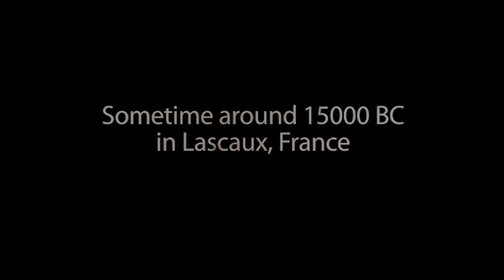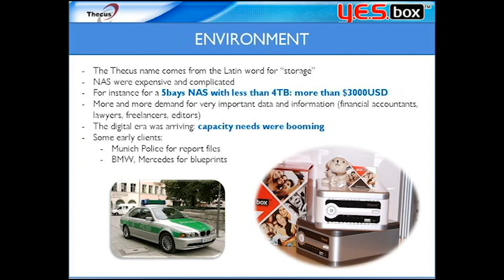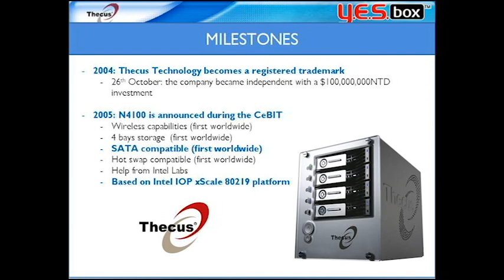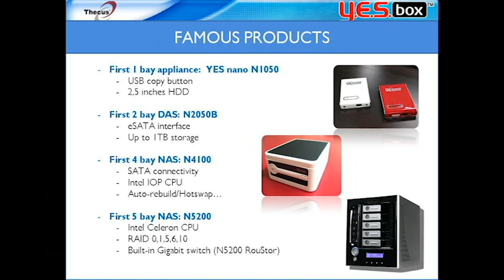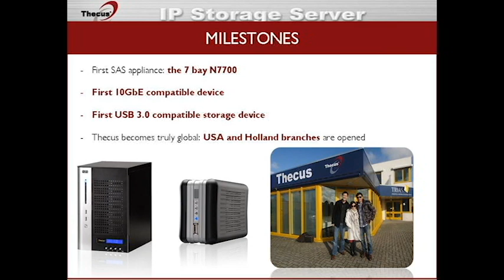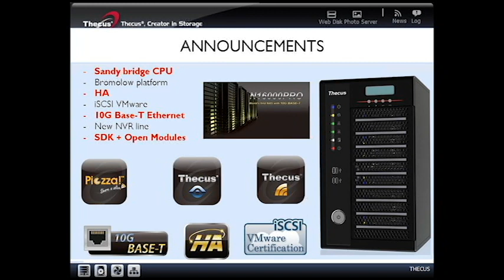The Story of Storage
The story of Storage and Thecus milestones.